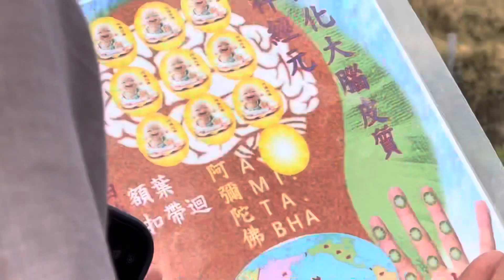郭家進完全交託阿彌陀佛🌐🧠🙏❤️🌈🌎